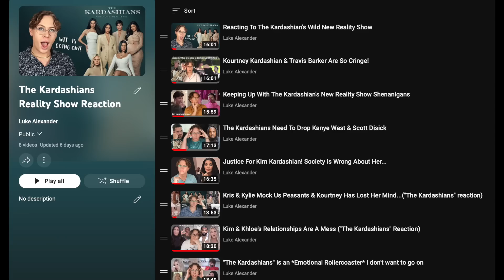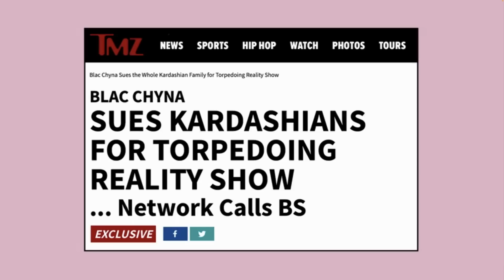I Don't Feel Sympathy for The Kardashians Anymore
In today's video y'all I react to second episode of season 2 of "The Kardashians"

☆Support Me☆

☆Follow Me☆

✭  instagram ➩ @thelukealexander
✭  tiktok  ➩ @thelukealexander
✭  twitter ➩ @lukethelunatic

☆My Podcast☆